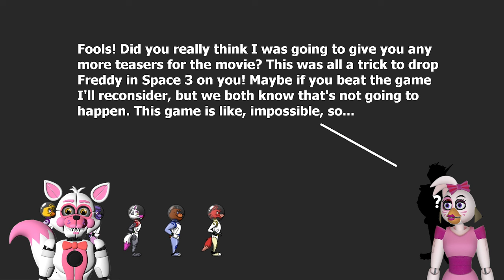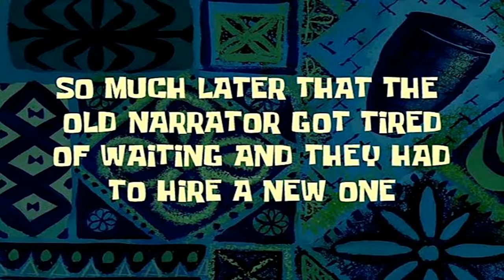Freddy in Space 3: Glamrock Chica Space FNAF MOVIE: The Game